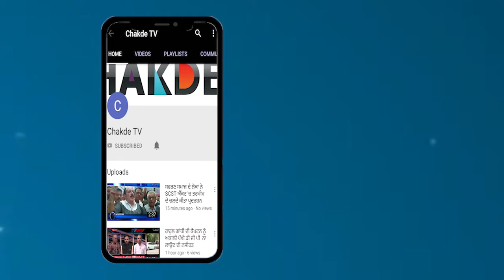ਅਧਿਆਪਕ ਅਤੇ ਬੱਚੇ ਖੇਡ ਰਹੇ ਧਰਨਾ-ਧਰਨਾ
ਅਧਿਆਪਕਾਂ ਦੀ ਕਮੀ ਨੂੰ ਲੈ ਕੇ ਬੱਚੀਆਂ ਨੇ ਦਿੱਤਾ ਸਕੂਲ ਦੇ ਬਾਹਰ ਧਰਨਾ

ਪੋਸਟਰ=ਪੜਾਈ ਕਰਣ ਲਈ ਬੱਚੀਆਂ ਨੂੰ ਸੜਕਾਂ ਉੱਤੇ ਪੈ ਰਿਹਾ ਬੈਠਣਾ

੭੦੦  ਤੋਂ ਵੱਧ ਬੱਚਿਆਂ ਨੂੰ ਪੜਾਉਣ ਲਈ ਸਿਰਫ ੯ ਅਧਿਆਪਕ

੯.ਵੀਓ= ਪੜਾਈ ਕਰਣ ਦੀ ਉਮਰ ਵਿੱਚ ਬੱਚੀਆਂ ਨੂੰ ਸਿੱਖਿਆ ਹਾਂਸਿਲ ਕਰਣ ਲਈ ਸੜਕਾਂ ਉੱਤੇ ਬੈਠ ਧਰਨਾ ਦੇਣਾ ਪੈ ਰਿਹਾ….ਮਾਮਲਾ ਹੈ ਗੁਰਦਾਸਪੁਰ ਦੇ ਪਿੰਡ ਕੋਟ ਧੰਦਲ ਦਾ ਜਿੱਥੇ ੭੨੦ ਬੱਚੀਆਂ ਨੂੰ ਪੜਾਉਣ ਲਈ ਸਕੂਲ ਵਿੱਚ ਸਿਰਫ ੯ ਅਧਿਆਪਕ ਨੇ ਉਥੇ ਹੀ ਸਕੂਲ ਦੇ ਬੱਚੇ ਆਪਣੇ ਭਵਿੱਖ ਨੂੰ ਲੈ ਕੇ ਕਾਫ਼ੀ ਚਿੰਤਤ ਵਿਖਾਈ  ਦੇ ਰਹੇ ਹਨ ਜਿਸਦੇ ਚਲਦੇ ਬੱਚੀਆਂ ਨੇ ਸਕੂਲ ਦੇ ਗੇਟ ਨੂੰ ਤਾਲਾ ਲਗਾਕੇ ਗੇਟ ਦੇ ਸਾਹਮਣੇ ਬੈਠ ਕਰ ਧਰਨਾ ਨੁਮਾਇਸ਼ ਕਰ ਪੰਜਾਬ ਸਰਕਾਰ ਤੋਂ ਮੰਗ ਕੀਤੀ ਹੈ ਕਿ ਉਨ੍ਹਾਂ ਦੇ  ਇਮਤਿਹਾਨ ਸਿਰ ਉੱਤੇ ਆ ਰਹੇ ਹਨ ਇਸ ਲਈ ਸਕੂਲ ਵਿੱਚ ਅਧਿਆਪਕਾਂ ਦਾ ਪ੍ਰਬੰਦ ਕੀਤਾ

ਬਾਇਟ= ਵਿਦਿਆਰਥੀ

ਸਕੁਲ ਦੇ ਗੇਟ ਉੱਤੇ ਧਰਨਾ ਨੁਮਾਇਸ਼ ਕਰ ਰਹੇ ਬੱਚੀਆਂ ਨੇ ਦੱਸਿਆ ਕਿ ਇਸ ਸਕੂਲ ਵਿੱਚ ਸੀ.ਬੀ.ਐਸ ਸੀ ਦੀ ਪੜਾਈ ਹੁੰਦੀ ਹੈ ਇਸ ਸਕੂਲ ਵਿੱਚ ੭੦੦ ਤੋਂ ਜ਼ਿਆਦਾ ਬੱਚੇ ਹਨ ਜਿੱਥੇ ਸਿਰਫ ੯ ਅਧਿਆਪਕ ਹੀ ਹਨ ਸਕੂਲ ਵਿੱਚ ਮੈਡਿਕਲ ਦੇ ਸਟੂਡੇਂਟਸ ਵੀ ਨੇ ਜੇਕਰ ਇੰਜ ਹੀ ਪੜਾਈ ਚੱਲੀ ਤਾਂ ਸਾਰੇ ਬੱਚੇ ਫੇਲ ਹੋਜਾਣਗੇ

ਬਾਈਟ  ਸਟੂਡੇਂਟਸ ਅਤੇ ਉਨ੍ਹਾਂ ਦੇ ਮਾਤਾ , ਪਿਤਾ

ਉਥੇ ਹੀ ਮੌਕੇ ਉੱਤੇ ਪੰਹੁਚੇ ਡਿਪਟੀ  ਡੀ.ਈ ਓ  ਗੁਰਨਾਮ ਸਿੰਘ  ਨੇ ਦੱਸਿਆ ਕਿ ਉਨ੍ਹਾਂਨੂੰ ਪਤਾ ਚਲਾ ਸੀ ਕਿ ਅਧਿਆਪਕਾਂ ਦੀ ਕਮੀ ਨੂੰ ਲੈ ਕੇ ਬੱਚੇ ਧਰਨੇ ਤੇ ਬੈਠੇ ਨੇ …ਅਸੀਂ ਕਈ ਵਾਰ ਸਰਕਾਰ ਨੂੰ ਲਿਖ ਕੇ ਭੇਜਿਆ ਹੈ ਪਰ ਕੁੱਝ ਨਹੀਂ ਹੋਇਆ.. ਹੁਣ ਬੱਚੀਆਂ ਦੀ ਮੰਗ ਨੂੰ ਵੇਖਦੇ ਹੋਏ ਮੌਕੇ ਉੱਤੇ ੪ ਅਧਿਆਪਕਾਂ ਨੂੰ ਸਕੂਲ ਵਿੱਚ ਨਿਯੁਕਤ ਕਰ ਦਿੱਤਾ ਗਿਆ ਹੈ ਆਉਣ ਵਾਲੇ ਸਮੇ ਵਿੱਚ ੪ ਅਤੇ ਨਿਯੁਕਤ ਕੀਤੇ ਜਾਣਗੇ ਅੱਗੇ ਤੋਂ ਅਜਿਹੀ ਮੁਸ਼ਕਿਲ ਨਹੀਂ ਆਉਣ ਦਿੱਤੀ ਜਾਵੇਗੀ

ਬਾਈਟ  :  :  -  -   ਗੁਰਨਾਮ ਸਿੰਘ  ( ਡਿਪਟੀ ਡੀ.ਈ ਓ)